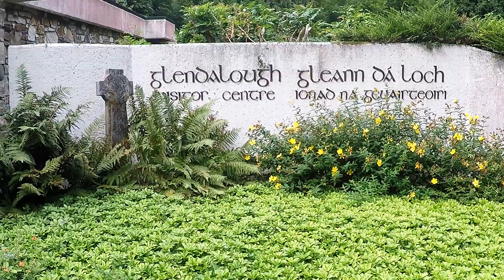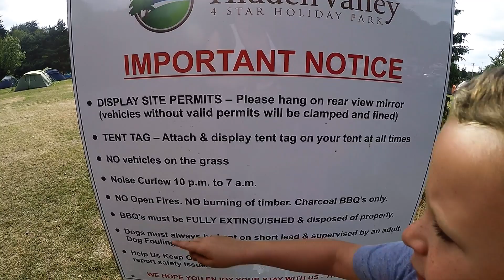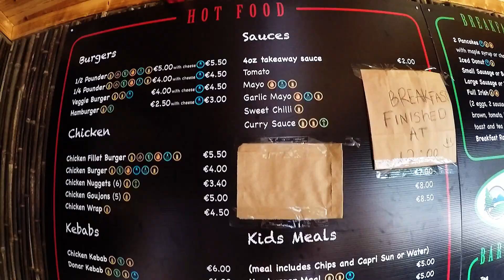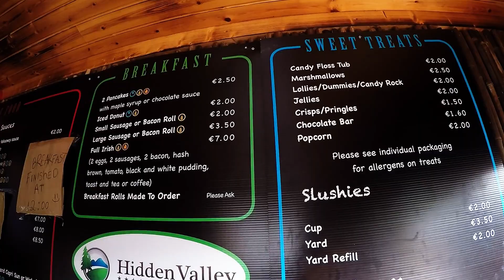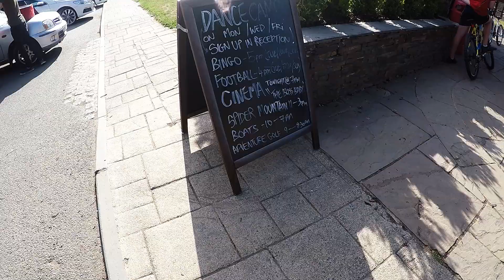24/07/18 - Day 1 - Co.Down to Co.Wicklow - IRISH COAST ROAD TRIP - 2800m/4500km IN 3 WEEKS!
Day 1 – Co.Down to Co.Wicklow

We arrived in Bray as our first stop. Here, we climbed Bray Head up to the Cross. It’s quite a tough walk but my 6-year-old coped fine. I have mild asthma and needed my inhaler. Worth it though for the views.
We then stopped in McDonalds (inside an old school house building!) before taking a drive through the Wicklow Mountains. When leaving Bray, we set the Sat-nav to Sally Gap and followed that route through the mountains. Once at Sally Gap we set it to Glendalough to see the Monastery Site. (please note, upon driving this route you will pass Powerscourt waterfall. You should also stop here. I completely forgot, and it was on my itinerary to go to see it. There are also gardens here).
Upon leaving Glendalough we set off to our first camp – Hidden Valley – which we enjoyed but found that the activities were quite high priced, on top of the price of the stay (€29 per night with electric) – all my pricing for campsites is based on a 3x3 metre tent, 1 adult, 1 child, 1 car – some camps vary depending how many people and size of tent, and with or without electric) We stayed here 2 nights. I would stay again, however, a downside was that your car is not beside your tent for packing and unpacking. You must park in the car park and carry everything to your location.

Total miles for Day 1 - 180

Do you want to travel around Ireland?
Do you want to see as much as you can in as little time possible?
Do you like driving?
Can you drive 2800 miles in 21 days (4500 kilometres)?
Then this is the place for you!